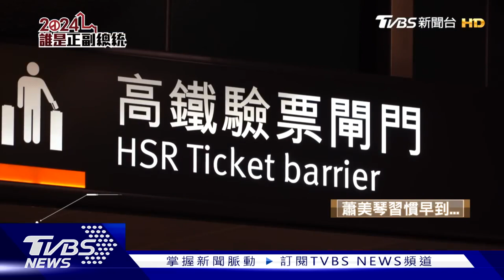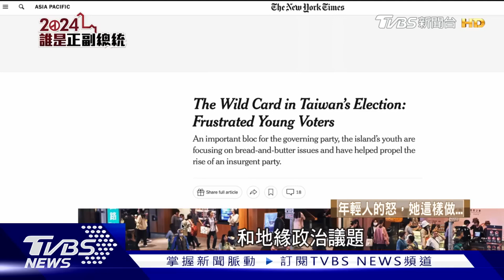TVBS最新獨家 【完整版】賴蕭互補拚勝選 賴清德、蕭美琴獨家專訪｜2024誰是正副總統(2/3)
從台海論述、國防外交政策、經濟擘劃、面對人民不滿的態度，再怎麼和副手互動…。三組候選人獨家專訪、近距離跟拍，最深刻的自我剖析，盡在TVBS【2024誰是正副總統】。